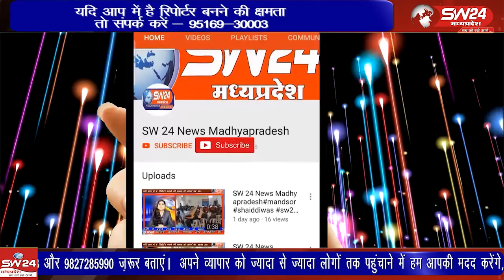न्यूजीलैंड में आयोजित पावर लिफ्टिंग कॉमनवेल्थ गेम्स में मध्यप्रदेश के शिवपुरी जिले के छोटे से गाँव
न्यूजीलैंड में आयोजित पावर लिफ्टिंग कॉमनवेल्थ गेम्स में मध्यप्रदेश के शिवपुरी जिले के छोटे से गाँव मझेरा की बेटी मुस्कान ने 4 गोल्ड मेडल जीतकर गौरवान्वित किया